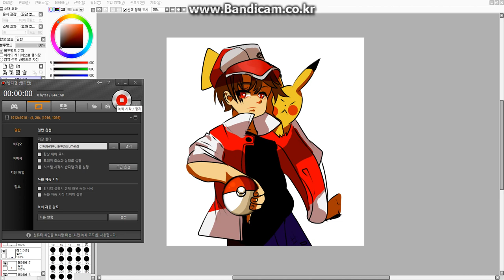포켓몬스터그리기사이툴